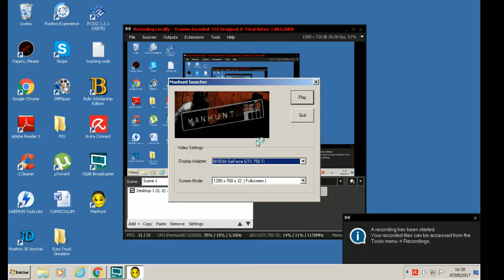Manhunt Gameplay for Nita part 1